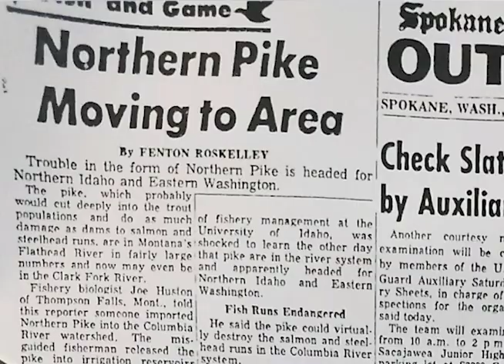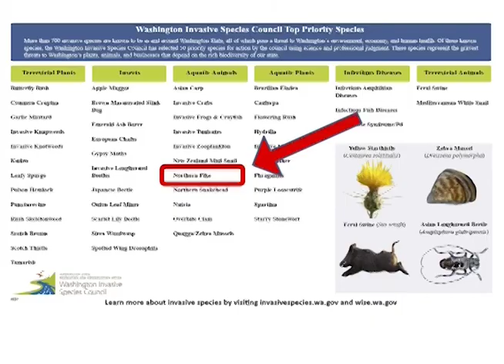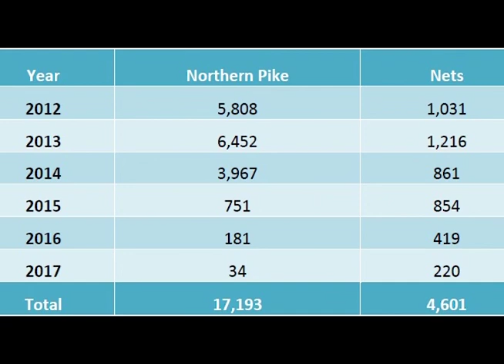Kalispel Tribe of Indians - Northern Pike Suppression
Northern Pike are incredibly close to invading the portion of the Columbia River that still contains salmon and steelhead. Pike eat a lot of fish and this will be catastrophic to salmon and steelhead populations in the Columbia River system.  The Kalispel Tribe and Washington Department of Fish and Wildlife has spent over a decade studying them and fighting to suppress the source population of these voracious predators in the Pend Oreille River with great success. Check out this video which documents the struggle of living with and managing pike.